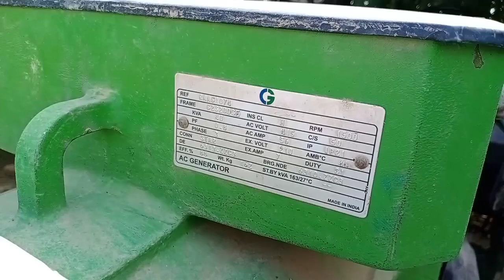John Deere 5310 with alternator power RPM setting full review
❤️ Hello ❤️

My YouTube family members